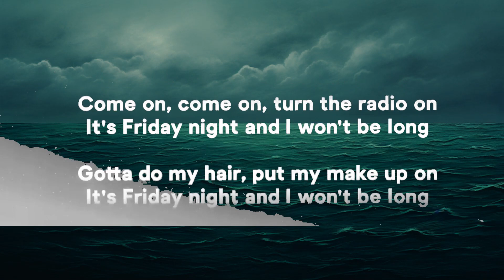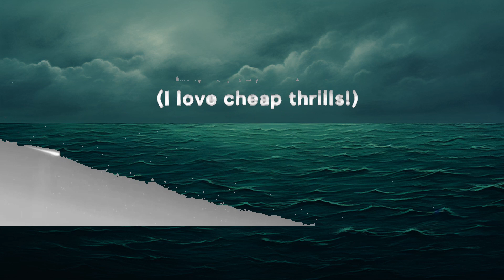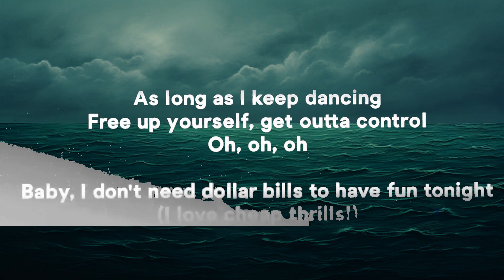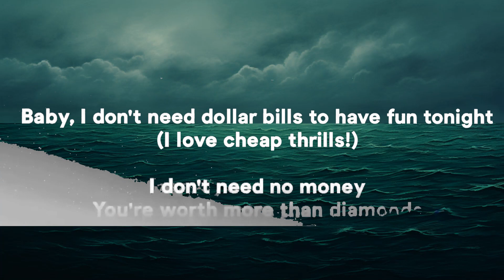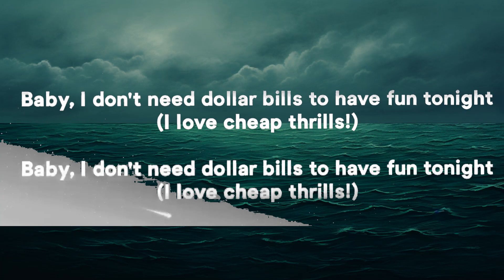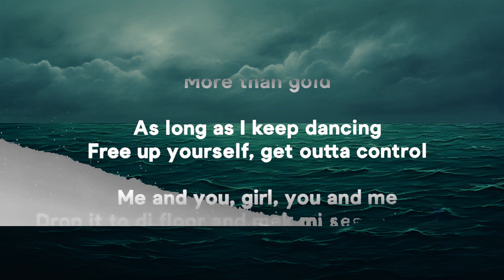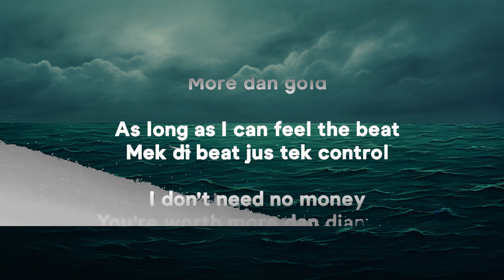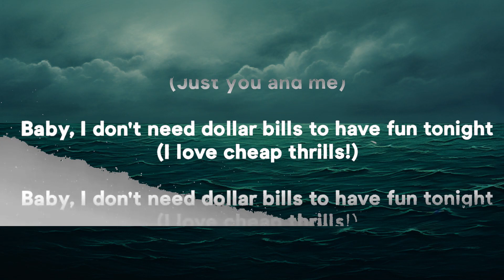Sia - Cheap Thrills (Lyrics) ft. Sean Paul | 25 Min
» Lyrics:
Rock with it, girl (Sing!)

'Til I hit the dance floor (Bada bang)

You're worth more dan diamonds, more dan gold

You're worth more than diamonds, more than gold
As long as I can feel the beat
Make the beat just take control
I don't need no money

Drop it to di floor and mek mi see yuh energy
Becah mi nah play no hide and seek
Wan' fi see di ting you have weh mek mi feel weak, girl (Free)
'Cause anytime yuh wine and kotch it
Di selector pull it up an' put it 'pon repeat, girl (Ha)
Mi nah touch a dollar 'na mi pocket
'Cause nothin' in this world ain't more than what you worth

No, I don't need no money

Baby, I don't need dollar bills to have